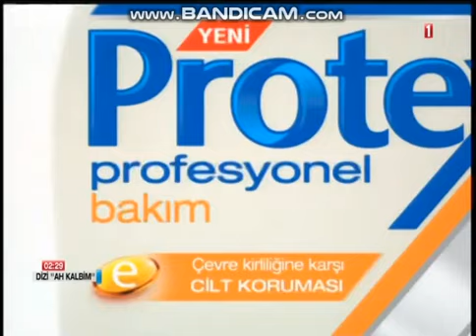Trt 1 Reklam Kuşağı + Akıllı İşaretler Jeneriği (2012)